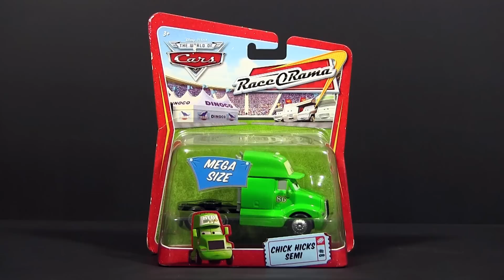6 Disney Cars Trucks with Mack, Gray, Octaine Gain, Chick Hicks, No Stall and RPM Semi Camion